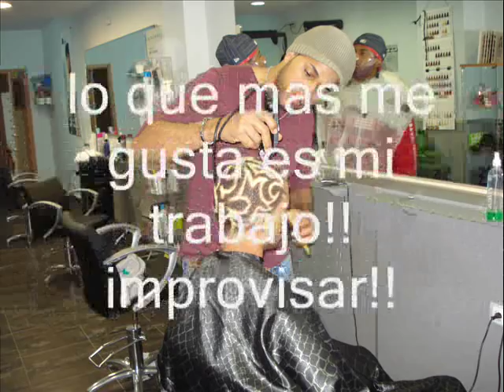capellan peluqueros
fotos